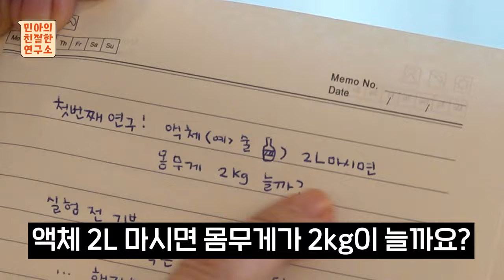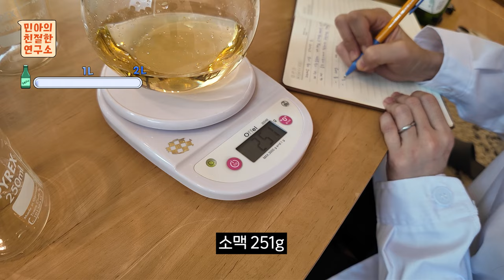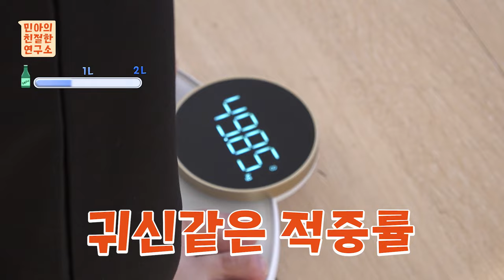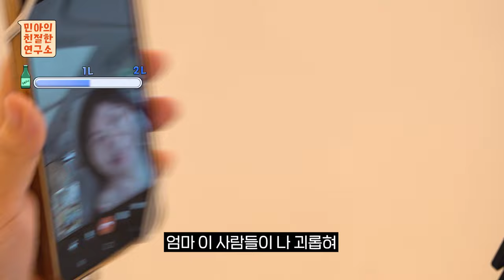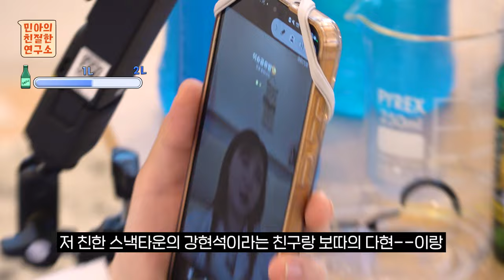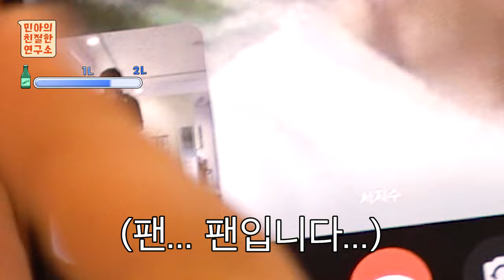(*술 냄새주의) 마신 만큼 몸무게 늘어날까? | 민아의친절한연구소 EP.1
수수수술퍼먹음. 👩🏻‍🔬
유튜브 생태계 씹어먹던 김.민.아. 컴백 🌟
첫 연구주제 "술 먹는 만큼 살이 찔까?"
시작부터 음주 측정을 하게 되는데. (아슬아슬)

술과 함께 도파민 핑 도는 첫 연구!
기대하시라🍺

0:00 오프닝
0:12 연구소장 인사
0:21 첫 주제 '먹은만큼 찔까?'
1:00 실험 시작
4:04 중간점검
4:50 속설 검증 - 소주+미원 JMT?
5:32 속설 검증 - 잭다니엘+냉면육수 JMT?
6:26 주사 시작 - 인류애 넘침 (전화돌리기)
8:16 🌟 러블리즈 지수 영통 🌟
9:00 주사 진행 - 자기애 넘침
10:00 미션 클리어
10:25 연구 결과